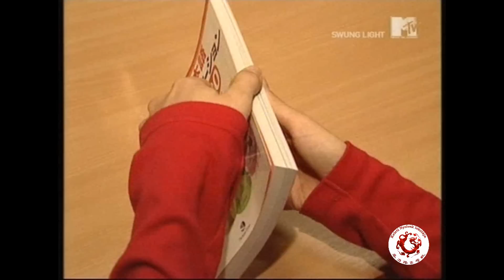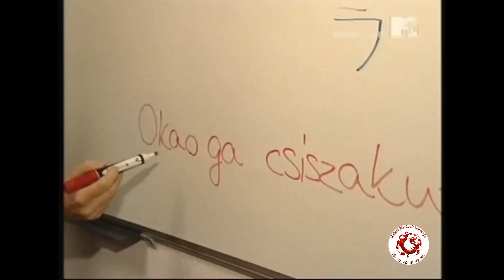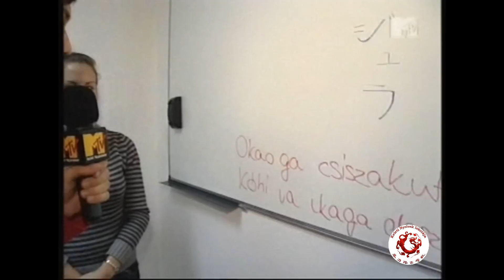Hogyan csajozzunk japánul? - Keleti Nyelvek Iskolája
Az MTV Swung light stábja azt vette a fejébe 2008-ban, hogy Pimpet megtanítja pár olyan mondatra japánul, amivel Japánban csajokat szedhet föl, de legalábbis szóba állnak vele.
A legjobb helyre fordultak, hozzánk, a Keleti Nyelvek Iskolájához. Vonderviszt Anna, japántanárnőnk igyekezet Pimpnek minél több tudást átadni.
Ha Te többet akarsz tudni Pimpnél, vagy érdekel a japán nyelvtanulás, akkor kersed iskolánkat a webcímen.